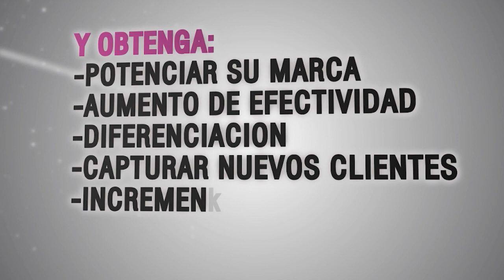Diseño Web Bogotá - inEclectico (Agencia de diseño)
Su empresa tiene presencia en internet?
inEclectico (Agencia de Diseño Gráfico, Diseño Web y realizacion audiovisual)
diseña paginas web

Diseño Flash
Diseño Joomla
Paginas CMS
Tiendas Virtuales
Marketing
OS commerce
Hosting
posicionamiento

y obtenga:
Potenciar su marca
Diferenciación
Capturar Nuevos Clientes
Fidelización
Incrementar Ventas

Agencia de Diseño Gráfico, Web y Video
Taller Tels.: 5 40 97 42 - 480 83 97
y comienze a obtener resultados de inmediato